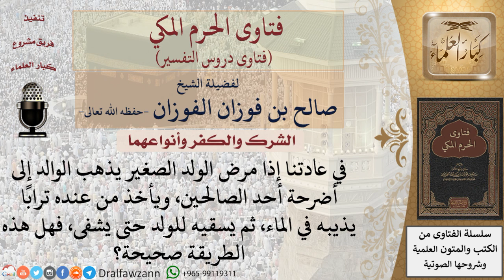ما حكم التبرك بتراب أضرحة الصالحين؟ للشيخ الفوزان